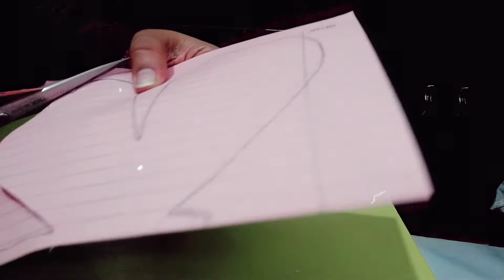home decor,wall decor,diy wall decor,waste cardboard craft,3 d outliner craft, mirror craft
Kihome decor,wall decor,diy wall decor, beautiful butterfly with waste cardboard,3d outliner craft, mirror craft,best out of waste homemade 3d outlinershomemade 3d outliners